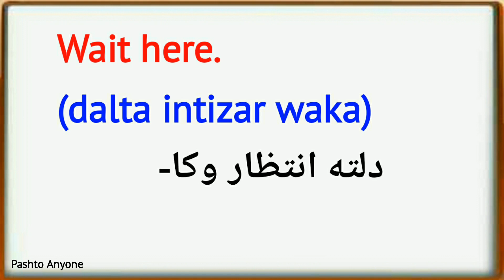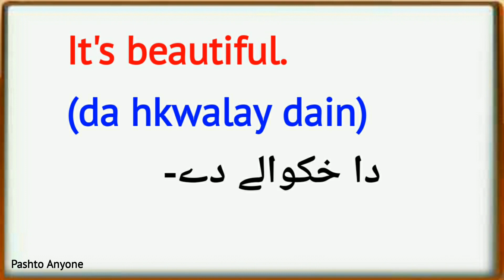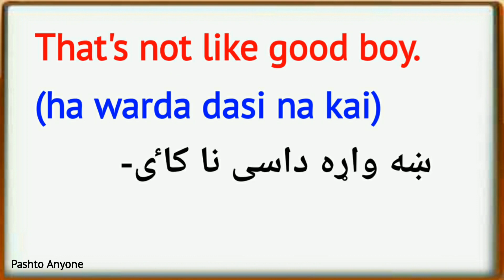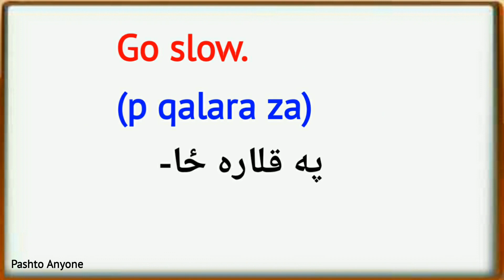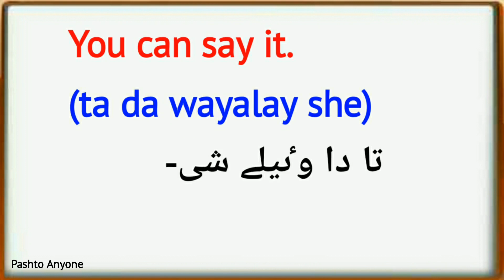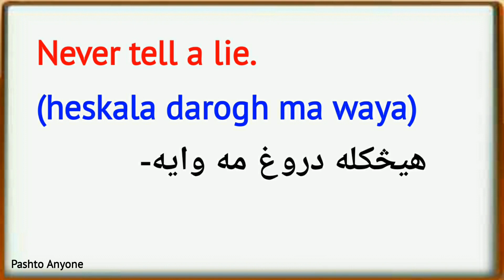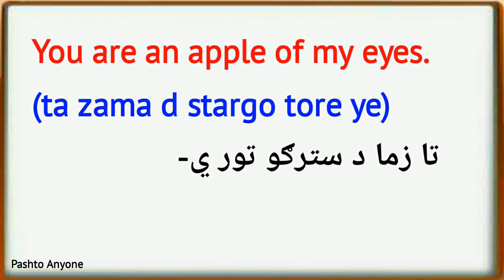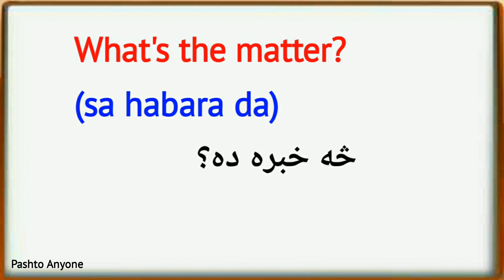English to Pashto sentences lesson 185 | learn pashto language | english to pashto short sentences